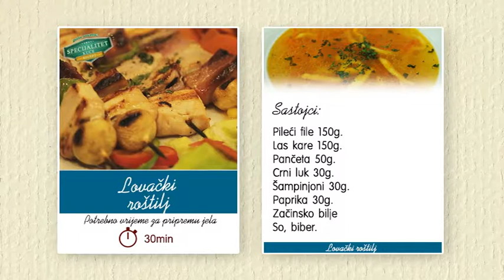SPECIJALITET KUCE 028 lovacki rostilj i supa